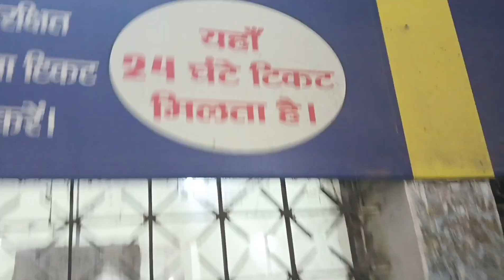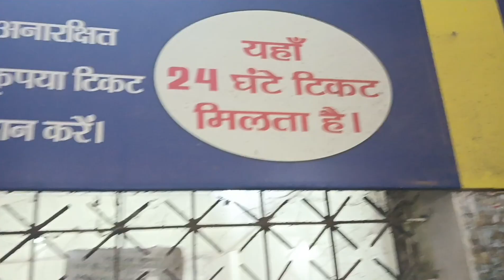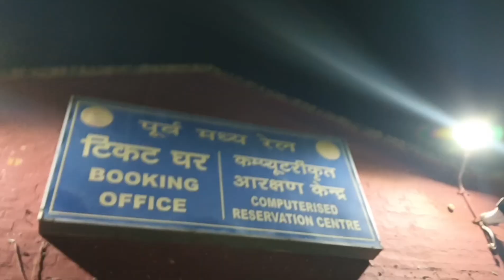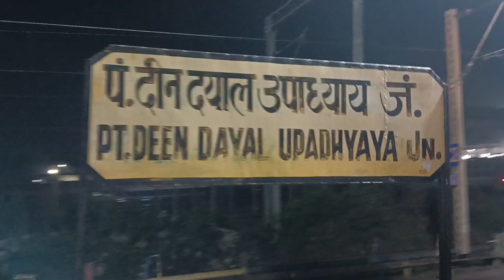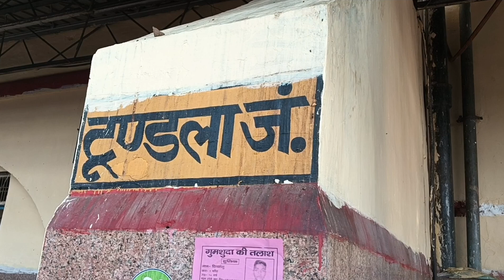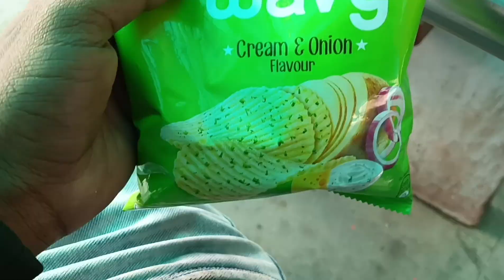buxar Bihar to New Delhi train journey sleeper coach || बिहार से नई दिल्ली का सफर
train journey #
train about travel
train journey summary
train journey history
train journey description
train journey across usa
train journey across america
train journey across africa
train journey across russia
train journey after a long time
train journey of life video
train journey on pamban bridge
train coming video
train video download
train for video
train video in youtube
train in video editing
train video in tamil
train video in hindi
train video on youtube
via train classes
how to vlog travel
train video with girl
how to start a travel vlog on youtube